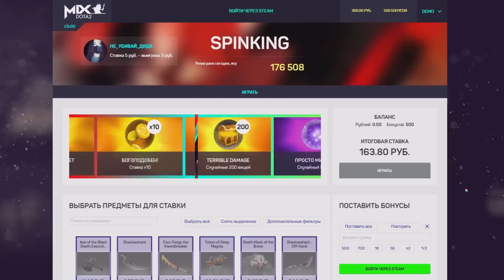Зомби Апокалипсис в GTA 5 - ЗАБРОШЕННЫЙ АЭРОПОРТ! НАШЕЛ ВЕРТОЛЕТ!!!